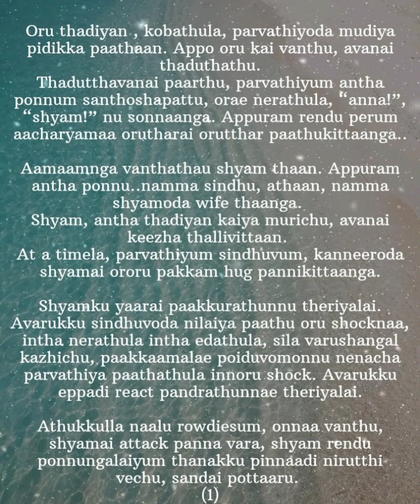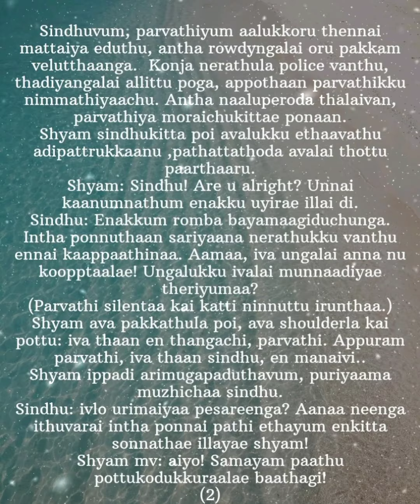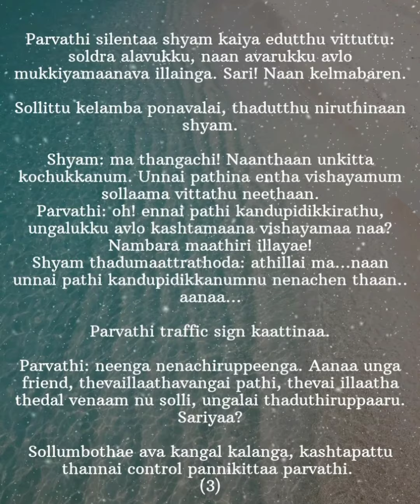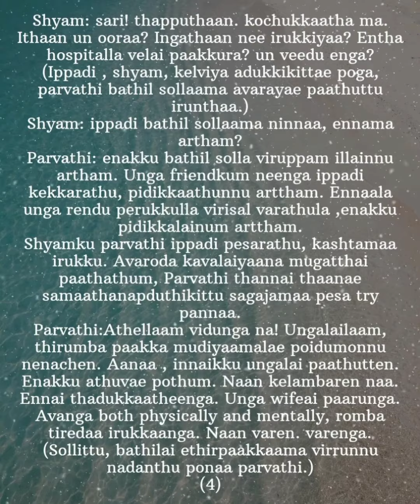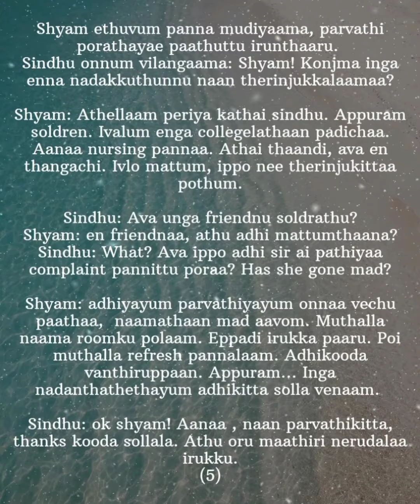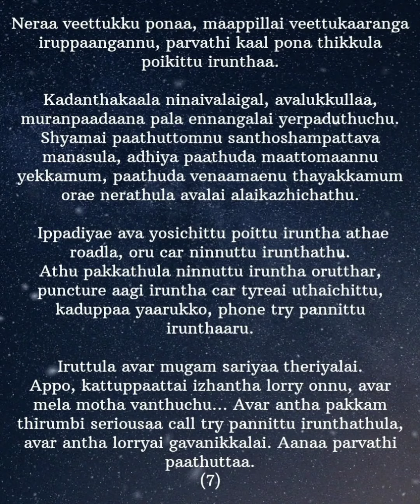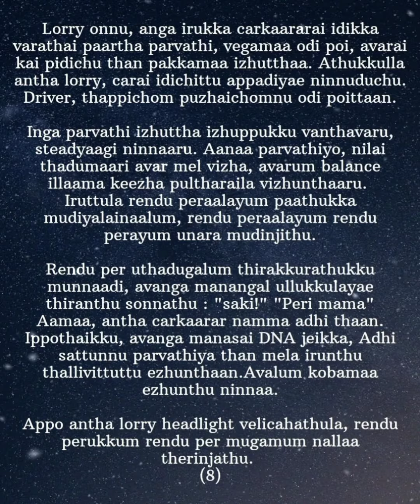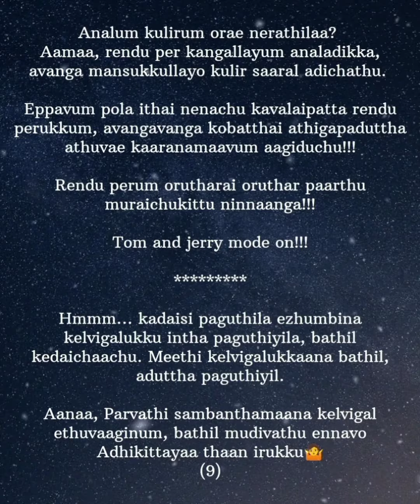Adimanathil vizhunthuvittaai || Episode 3B || Meendum naanae vanthaen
Voiceover: meenatchi801